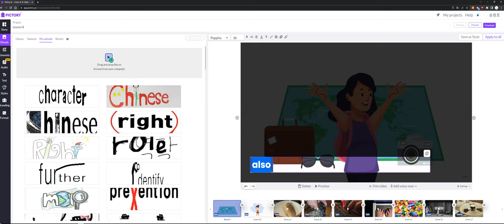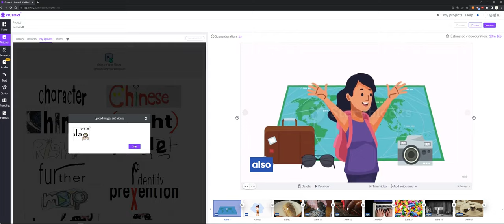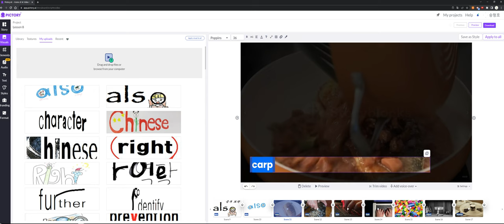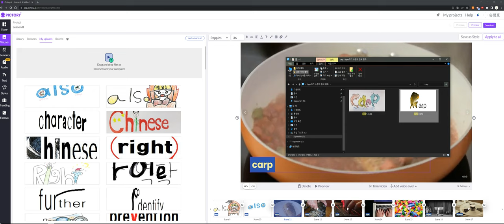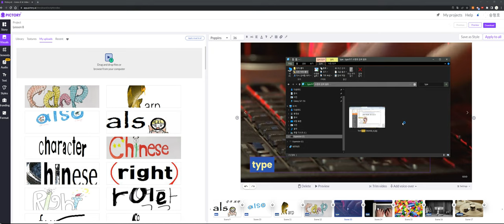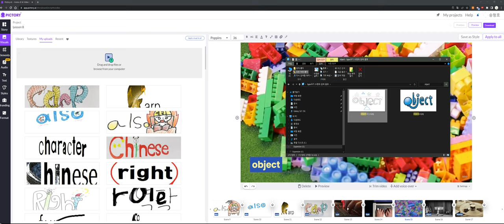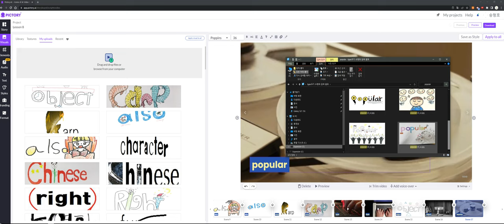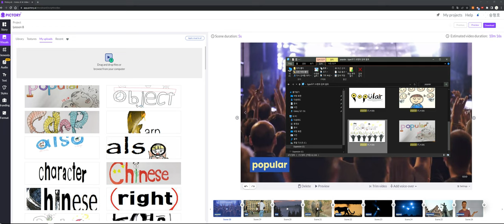타이픽토리(타이포셔너리+픽토리) 단어 영상 제작법 (2)